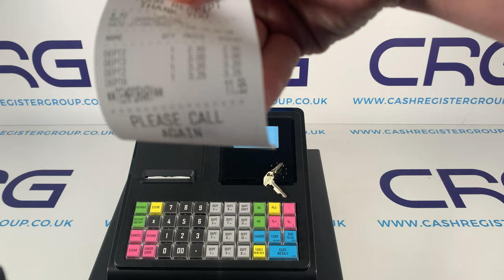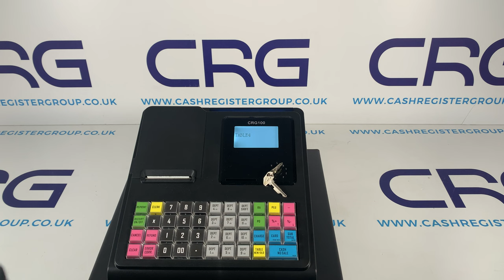CRG100 Tables Tabs